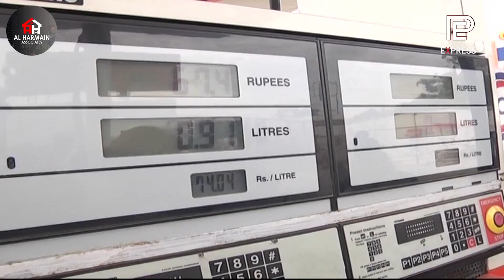Nigran Hukumat Ne Petrol Bomb Gira Dea| Pakistan Express| Caretaker PM| Petrol Prices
Nigran Hukumat Ne Petrol Bomb Gira Dea

Welcome to Pakistan Express, your ultimate digital media platform! We bring you a diverse array of content that caters to every interest and passion. Join us on thrilling road shows, exploring the hidden gems and stunning landscapes of Pakistan. Immerse yourself in captivating stories that touch your heart, while staying entertained with the latest buzz from the world of entertainment. Stay informed and up-to-date with accurate news coverage and insightful political analysis. Don't forget to tune in to our engaging podcasts, where we spark thought-provoking discussions and interviews with influential personalities.